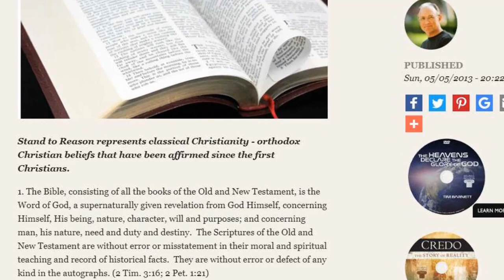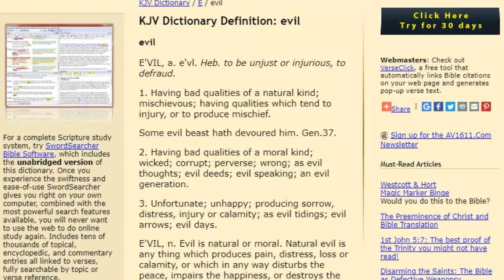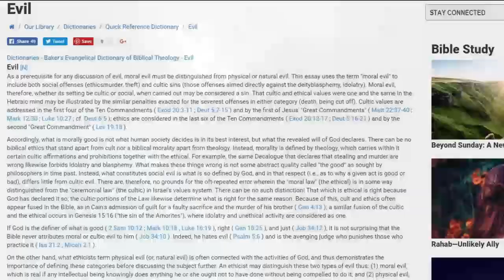God Created Evil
The existence of evil is not something I necessarily agree is the case; there is only the intersection of acceptable/unacceptable and with/without permission.

However, if one accepts the existence of evil hyopthetically, the definition given by this fellow is flawed, to say the least.